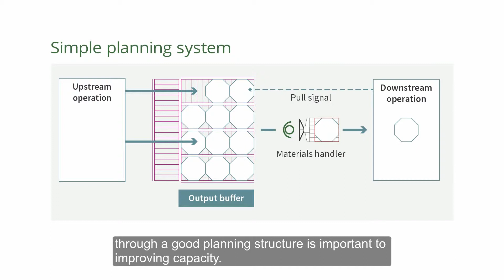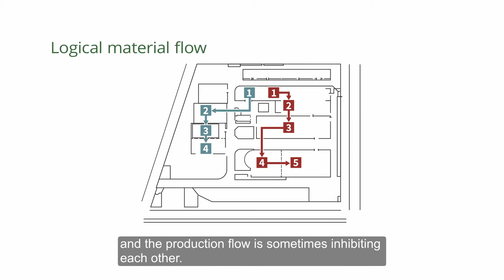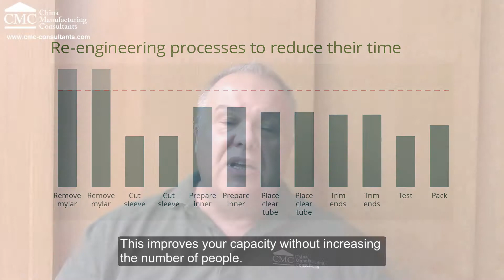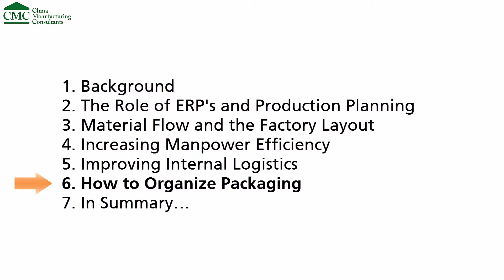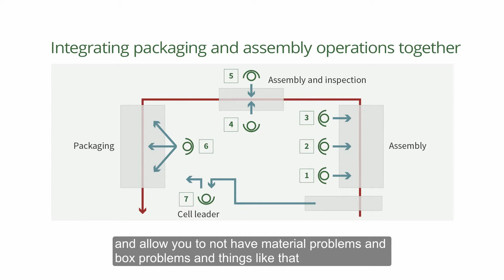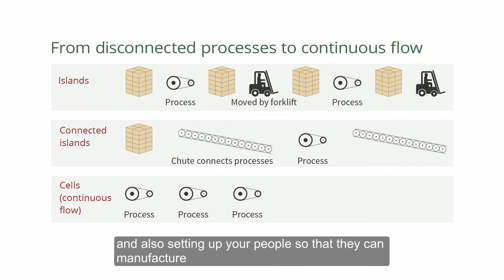How to Increase a Chinese Factory's Production Capacity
Most Chinese factories operate well below their theoretical capacity. Good solutions to double or triple the capacity in a few months include:
- Good planning (kanban, good ERP system)
- Ensuring the materials are brought to the line so that production operators can concentrate on their work
- Improving material flow dynamics
- Increasing manpower efficiency, re-engineering the workstations
- Integrating inspection, testing, and packaging into the assembly line

Learn more about how CMC can fix your China factory by visiting our

We also publish a regular 'Manufacturing Improvements blog' crammed with useful, free, advice